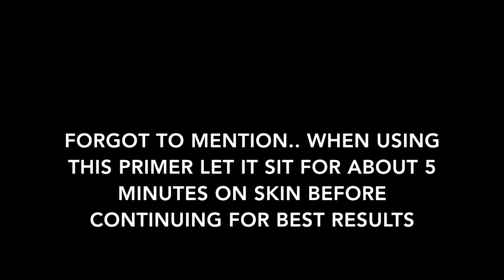LONG LASTING FLAWLESS MAKEUP ROUTINE | Hannah Baker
COME SAY HI ON INSTAGRAM- I reply to all comments

Thank you for the support always!